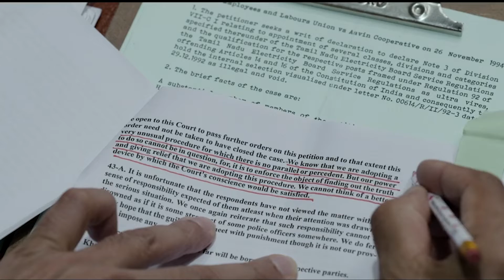Jai Bhim | Movie Review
Jai Bhim | Directed by T.J. Gnanavel with Suriya, Lijo Mol Jose, Manikandan, Rajisha Vijayan.

Hosted by Dibakar Upadhyaya
Written by Rishen
Thumbnail by Sarvagya
Edited by Aditya Pandey